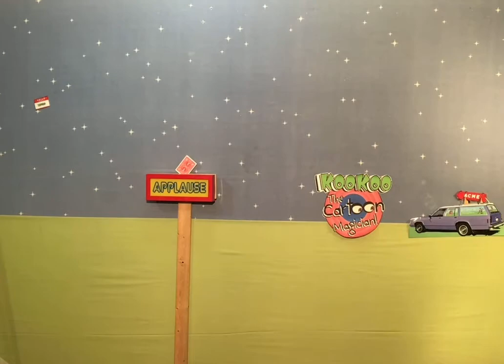Magic Scissors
Check out this little Snippet featuring SleightOfHand with Scissors…
Can you feel the Shear Excitement!?!

Ain’t I a CutUp?!? ✂️😜
-KooKoo the Cartoon Magician